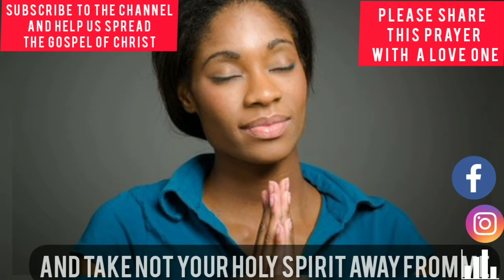A Prayer For Increase Faith In God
We need to live victorious as Christians daily and we need faith to do so. God will increase your faith in you really want him to.